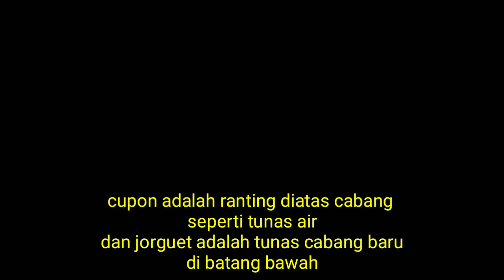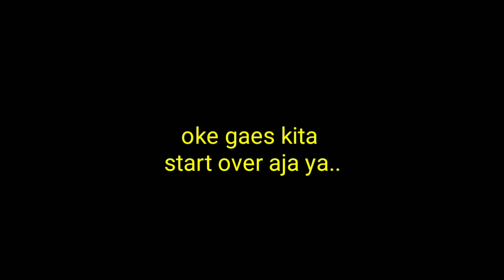TEKNIK AGAR JAMBU AIR BERBUNGA BERBUAH LEBAT, PANGKAS CUPPON DAN JORGUET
SELAMAT DATANG DI CHANEL BANG MUSLIM GAES
Disini Bang Muslim Bukan Mau Sok Pamer, Sok Ekist, Sok Pinter, Atau Sok Mau Jadi Guru..
Tapi Cuma Pingin Berbagi Saja, Sapa Tau Bisa Bermanfaat Buat Sesama, Terutama Buat Saya Sendiri Gaes..

TAPI.
DILARANG KERAS MENGAMBIL SEBAGIAN ATAU KESELURUHAN VIDEO INI TANPA SEIZIN DARI BANG MUSLIM corps..
All Licenced By Ahmadi Muslim / Bang Muslim
SECARA BIKIN / EDIT VIDEO ITU NGGAK GAMPANG LHO GAES... Belajarlah Menghargai Usaha dan Kerja Keras Orang Lain...
Oke, Happy Wacthing, and Have A Nice Lesson To Learn..

Jambu Madu Deli Hijau (MDH) | SATU JALAN TABULAMPOT
satujalantabulampot /1-best-seller/jambu-deli-semanis-madu

Ada juga yg menyebut Jambu Deli atau Jambu Madu.   Agar entres tdk keluar, setiap dilakukan pemangkasan tajuk, sampah bekas potongan tajuk langsung
Tehnik penjarangan bunga dan pembungkusan calon buah jambu
 mclip.tv/ /tehnik-penjarangan-bunga-dan-pembungkusan-c

Tehnik penjarangan bunga dan pembungkusan calon buah jambu madu tabulampot, tanaman jambu madu, cara sukses tanam durian montong agar cepat
Menanam Jambu Air Madu sebagai Pilihan Menghijaukan
farming.id/menanam-jambu-air-madu-sebagai-pilihan-menghijauka

Dec 15, 2017 - Jambu air bisa ditanam dengan pot, polibag, ataupun secara   juga masih terbagi menjadi banyak jenis, seperti madu super, kusuma merah,   Cara pemangkasan pertama bisa dilakukan dengan memilih 3 cabang primer.
Tips Jitu Menanam Jambu Air Madu dan Jambu Air Citra Agar Cepat

Jump to Pemangkasan daun - Demikian beberapa ulasan tentang cara menanam dan merawat jambu air madu dan jambu air citra semoga dapat
Bagaimana Menanam Tabulampot Jambu Air Agar Cepat Berbuah
 bibitonline / /bagaimana-menanam-tabulampot-jambu-

Selain itu, menanam jambu air dengan cara tabulampot sangat cocok bagi Anda  . Untuk tanaman jambu, lakukanlah pemangkasan setiap muncul tunas baru.
Cara Pemangkasan dan pembuangan tunas air Jambu Madu yang
 ruslar.pro/video/1izBakii92o
Video for teknik pemangkasan jambu madu kusuma
Pembentukan tunas produksi jambu madu agar berbuah lebat.   mau request video teknik atau tips
[PDF]Laporan Tugas Akhir 1 I. PENDAHULUAN 1.1. Latar Belakang Jambu
repository.politanipyk.ac.id/323/1/ISI.pdf

Jambu air Syzygium equaeum (Burn F. Alston) berasal dari daerah Indo   sekali, yaitu pemangkasan agar sinar matahari dapat masuk ke dalam   Setek merupakan teknik perbanyakan vegetatif dengan cara memotong    Dian Kusuma.
Jambu Kesuma Merah Semakin Banyak Peminatnya - Warung Bibit
 warungbibit / /jambu-kesuma-merah-semakin-banyak.ht

Selain itu, 2 pekan setelah panen dilakukan pemangkasan terutama pada ujung batang   Tanaman jambu kesuma merah dapat diperbanyak dengan cara vegetative   Tersedia juga aneka bibit jambu air lainnya dengan kualitas unggul.   Budidaya Tanaman Durian Musang King | Teknik Budidaya Durian Musang King.
[PDF]12 I. PENDAHULUAN 1.1 Latar Belakang Jambu Air var. Kesuma Merah
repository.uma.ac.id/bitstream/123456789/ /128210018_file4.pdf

Untuk mendapatkan Jambu Air var.Kesuma Merah yang berkualitas baik, secara teknis harus dilakukan pemangkasan paling tidak setahun sekali, yaitu.
CARA TABULAMPOT JAMBU AIR CITRA | Info Tanaman Buah
  infotanamanbuah / /tabulampot-jambu-air-citra/

Jul 18, 2017 - CARA MENANAM JAMBU AIR CITRA DALAM POT   rajin-rajinlah melakukan pemangkasan agar terbentuk tajuk pohon, muncul percabangan   AIR DALHARI · CARA BUDIDAYA JAMBU AIR KESUMA MERAH DALAM POT